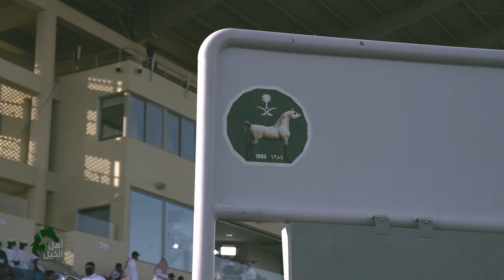أهل الخيل | موسم سباقات الطائف ٢٠٢١ | الحلقة ٧ | Ahl Alkhayl | Taif Racing Season 2021 | Episode 7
Reporters
Saleh Alsamaani
Salman Almoghairi

Researchers
Hadi Alsayed Habib
Saleh Alsamaani
Salman Almoghairi
Sarah Baqer

Ali Althahaba

Coordinator
Sarah Baqer

Logistics Manager
Samira Moubashir

Khalid Jebali

Camera Operators
Ayman Abdulaal
Hassan Alahdal
Ahmed Rabea
Mohammed Gad
Yaqoob Ahmed
Amr Maraea
Tareq Al Tourky
Sheehap Sendy
Mohammed Ali Ahmed

Camera Assistant
Reda Almasry
Yaqoub Youssif

Sound Recordist
Mohsin Ebrahim

Graphics
Taimoor Iqbal
Ayman Abdulaal

Editor
Mohammed Ali Ahmed
Tareq Al Tourky

Sound Mixing
Hasan Abu Jabal

Translated by
Lama Kanaan

Production Manager
Abdelwahab Kaseb

Line Producer
Fadi Tannous

Produced By
Chaker Ben Yahmed
Saleh Nass

Special Thanks
HRH Prince Bandar Bin Khalid Al Faisal
Frusiya Club

Music in this video
Listen ad-free with YouTube Premium
Song
Sad and Emotional Ambient Piano
Artist
Melodrama
HAAWK for a 3rd Party (on behalf of Melodrama Studio); HAAWK Publishing
Song
Epic Dramatic Opener
Artist
gold_point
HAAWK for a 3rd Party (on behalf of gold_point); HAAWK Publishing